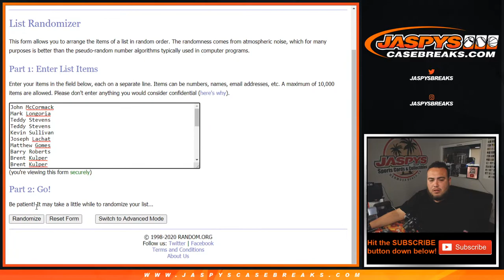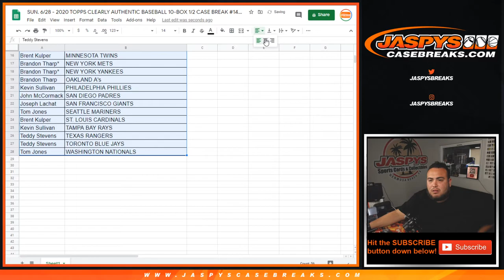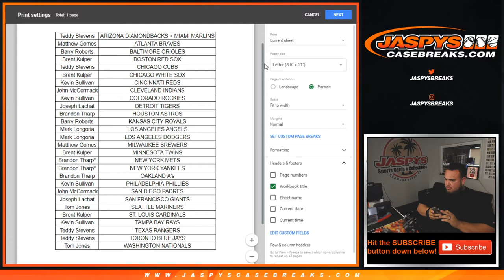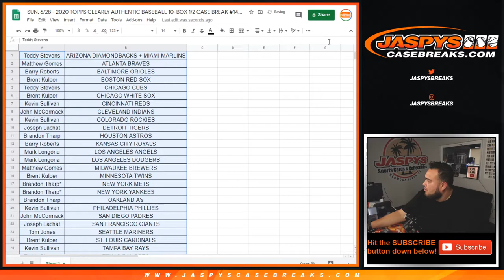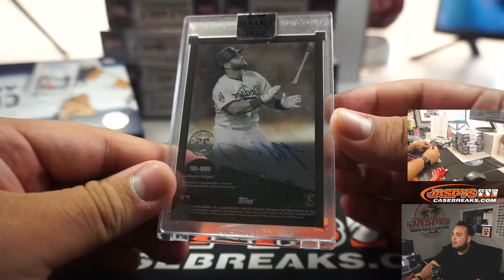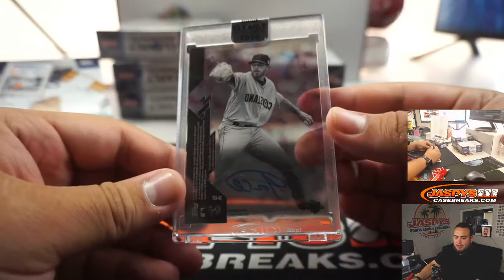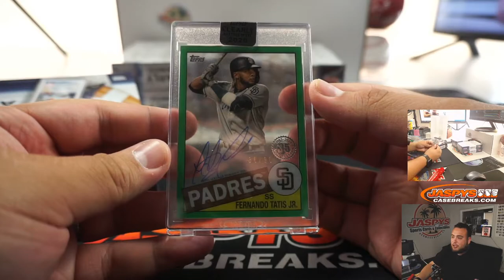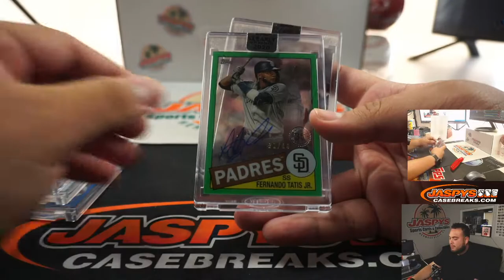SUN. 6/28 - 2020 TOPPS CLEARLY AUTHENTIC BASEBALL 10-BOX 1/2 CASE BREAK #14 *2 RT EACH*